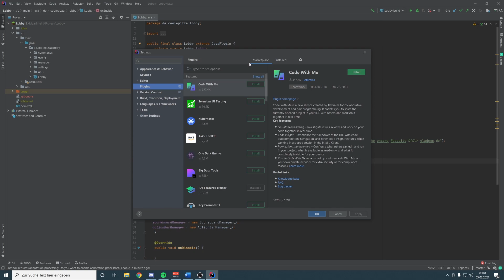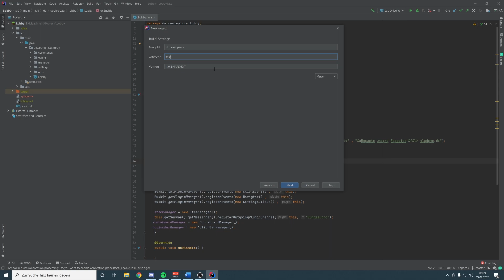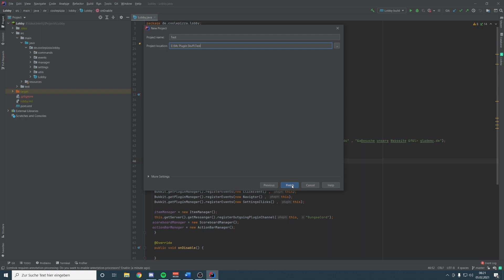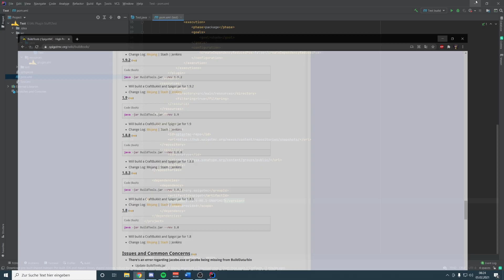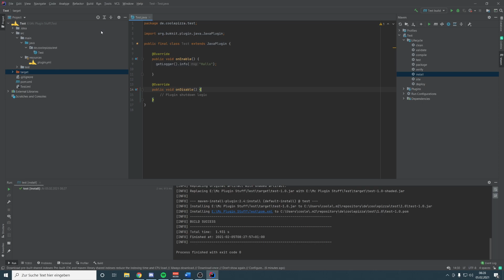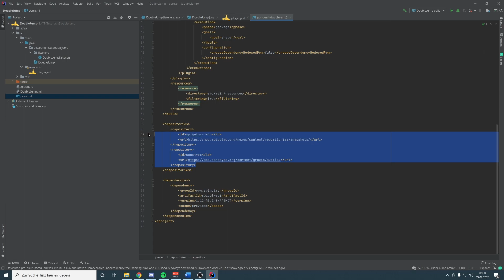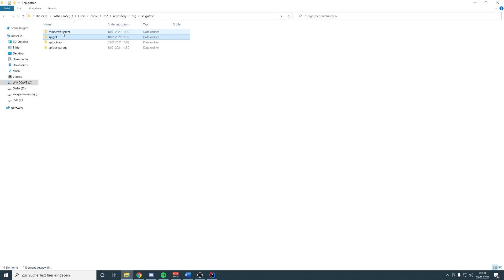Minecraft Plugin Projekt einfach mit Maven und Intellij erstellen! (Minecraft Development Kit)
Heute zeige ich euch wie ihr einfach ein Projekt mit Maven und dem Minecraft Development Kit ein Minecraft Plugin erstellen/Programmieren könt.